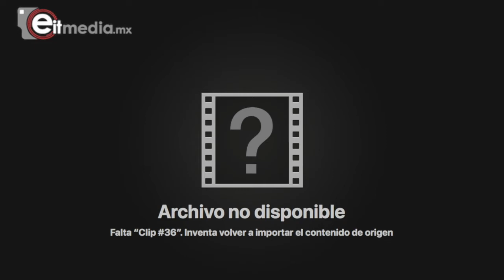Inauguración Forever 21 en Esfera Fashion Hall